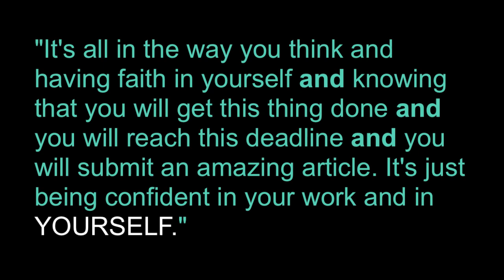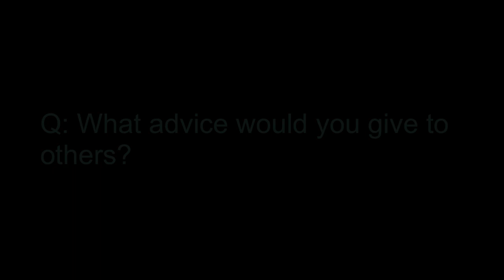Career Moves & Coffee Runs | Lilly Workneh Interview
Follow Lilly: @Lilly_Works

Lilly Workneh hasn't looked back since graduating from The University of Georgia in 2012 to pursue a career in journalism.

Unlike many millennials, undecided about their futures, Workneh knew from day one that she wanted be a journalist.

Before landing her first gig at PEOPLE in New York, Workneh set herself up for success by participating in several internships that enabled her to make strong connections and build relationships with mentors that would assist in her career journey.

No one slows Lilly Workneh's grind. She is currently an Associate Producer at NBC's TheGrio.com